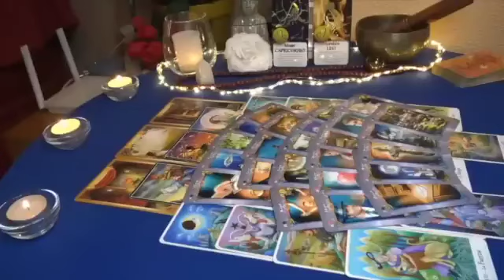SCORPIO 📣 DECEMBER 🌷OMG😳 YOU WILL BE SHOCKED TO SEE THEM STANDING OUTSIDE YOUR DOOR 🚪 TAROT READING